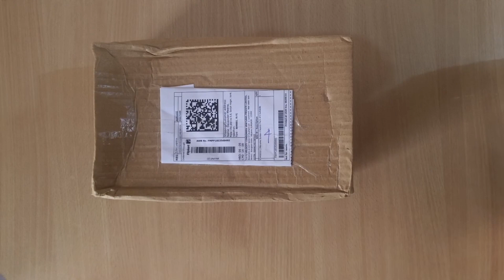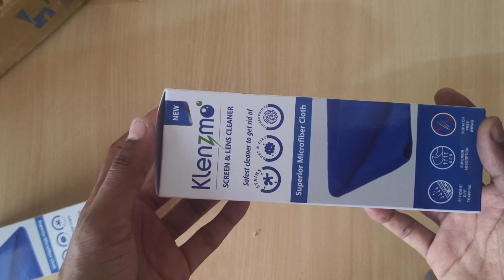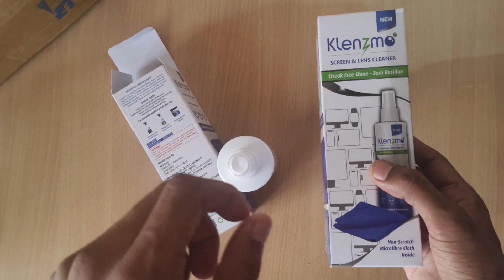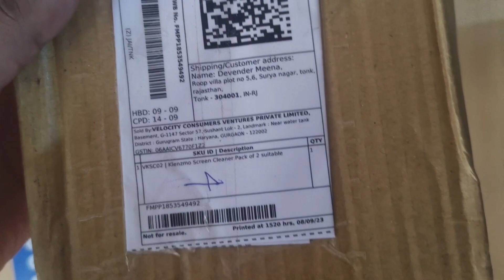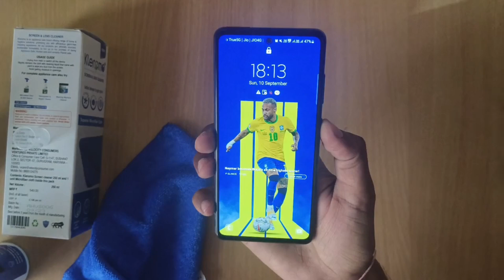Unboxing a Mystery Box !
unboxing the mystery box for you friend
an show how it is use for your daily life routines.

query regarding-